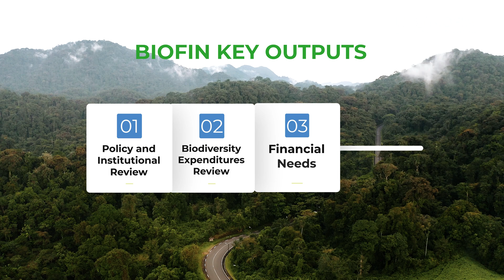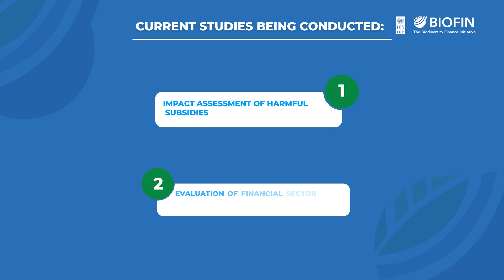Nurturing Biodiversity: Rwanda's Efforts to Preserve Its Biodiversity for a Sustainable Future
Rwanda has been working tirelessly to protect and preserve its rich biodiversity. Rwanda believes that biodiversity protection is key for a sustainable future